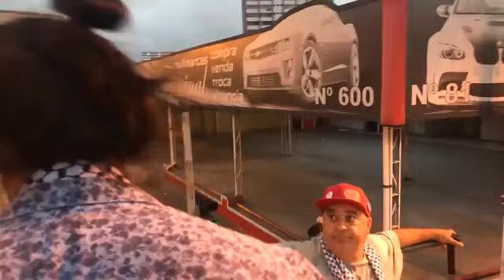Ao Vivo: Marcha do Povo Sem Medo por Lula Livre em São Bernardo do Campo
Depois de comemorar a conquista de moradia para mais de 200 famílias, milhares de sem teto saíram em marcha da Ocupação Povo Sem Medo de São Bernardo por um grande ato para prestar apoio e solidariedade à família de Lula e exigir a liberdade do ex-presidente.

LULA LIVRE! Ana Cañas esteve hoje no Acampamento LulaLivre em Curitiba, e reuniu centenas de pessoas que resistem em defesa de Lula. Ao chegar no local, deixou seu recado: "Todos nós somos Lula até o fim. Quis o destino que estivéssemos todos juntos aqui hoje."
Durante seu show, ela também fez uma homenagem a Marielle Franco "o Brasil é o país que mais executa ativistas e militantes no mundo. Marielle Presente". Também esteve presente a presidenta do Partido do Trabalhadores e senadora Gleisi Hoffmann.